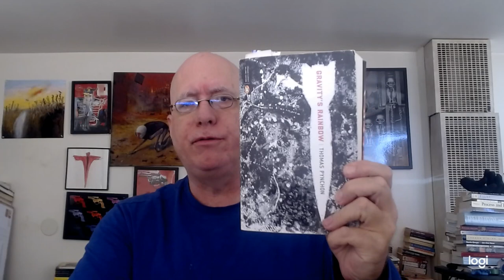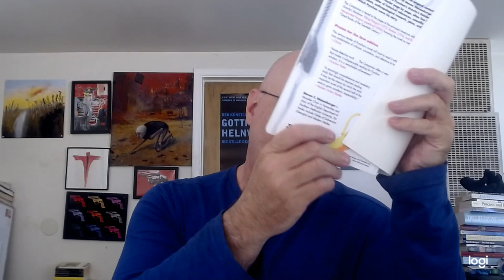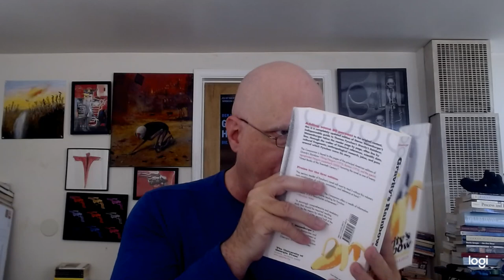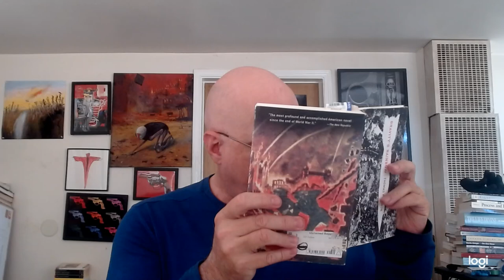Thomas Pynchon's Gravity's Rainbow Part 1 by John David Ebert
John David Ebert's YouTube Channel